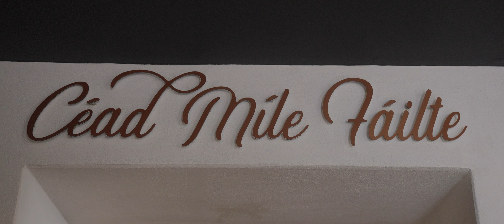Donegal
Donegal, the county of contrasts. Most Northerly county on the island of Ireland. but still only three hours from Dublin. Wild rugged Atlantic shores and peaceful tranquil Lakeland. Dense woodland and wide open spaces. Stronghold of the Gaeltacht or Irish speaking communities. Stunningly beautiful and, as its publicity claims, quite, quite different. Donegal has something for everyone.